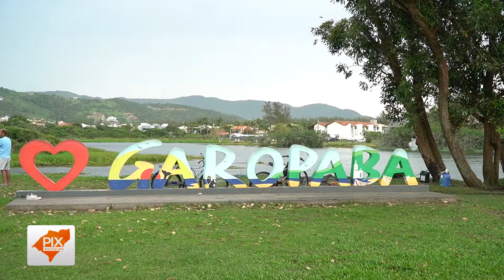Garopaba: prefeitura realiza limpeza da Lagoa das Capivaras com autorização judicial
🏞️ Um lugar que já foi palco de uma série de atividades artísticas, culturais e gastronômicas. Assim era a Lagoa das Capivaras. Mas o passar dos anos deixou o lugar esquecido. É com o objetivo de preservar o recurso natural, que a Prefeitura de Garopaba fez a limpeza da lâmina d'água.